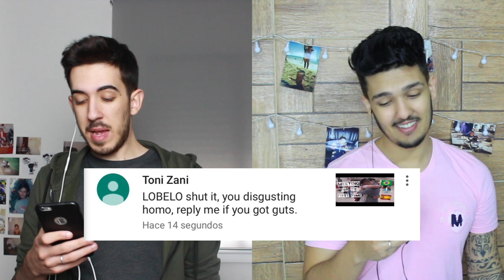ANSWERING HOM.. COMMENTS - LONG DISTANCE RELATIONSHIP | LOBELO